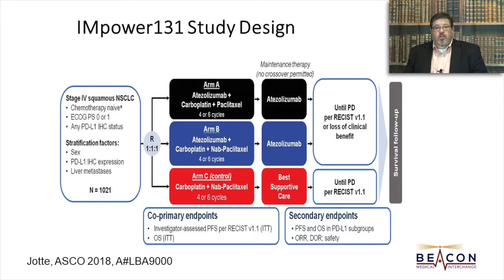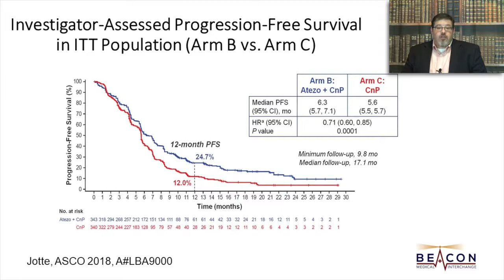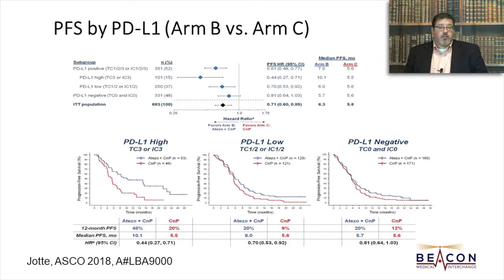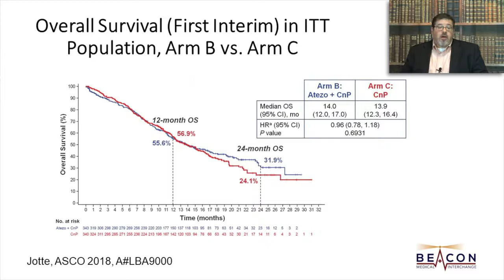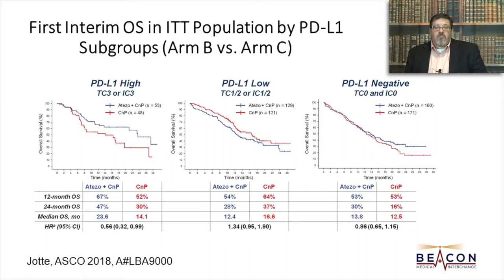IMpower131: Role for Carbo/Nab-Paclitaxel/Atezolizumab Combo for Adv. Squamous NSCLC? (BMIC-041)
Dr. Jack West summarizes key data from the IMpower131 trial of patients with advanced squamous NSCLC & examines whether the carboplatin/nab-paclitaxel/atezolizumab combination is a strong treatment option in this patient setting.